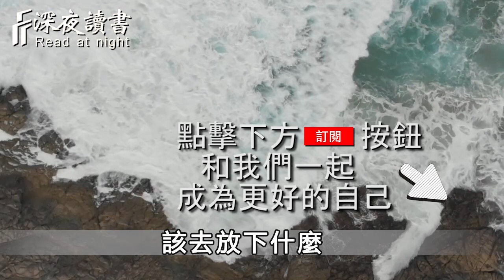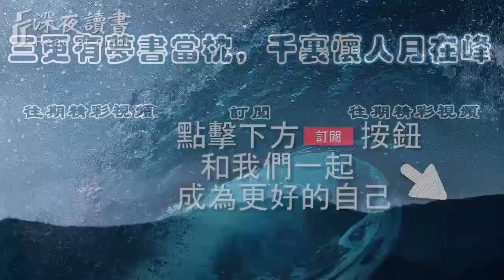人這一生，貴在修得這樣一顆心！給心靈鬆鬆綁【深夜讀書】